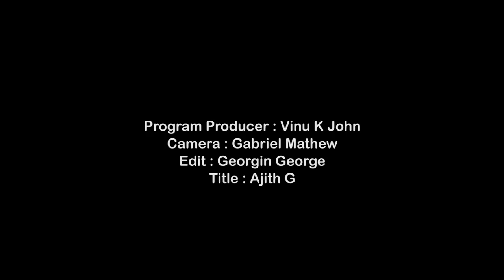ചങ്ങനാശ്ശേരിയിലെ പൊളി റോഡുകൾ | EP 2 | MVTV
Program Producer : Vinu K John
Camera : Gabriel Mathew
Edit : Georgin George
Title : Ajith G